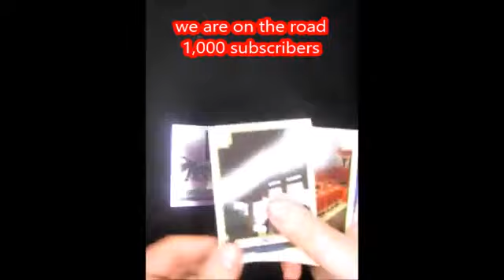MINECRAFT – ADVENTURE TRADING CARDS – OPENING TRADING CARDS